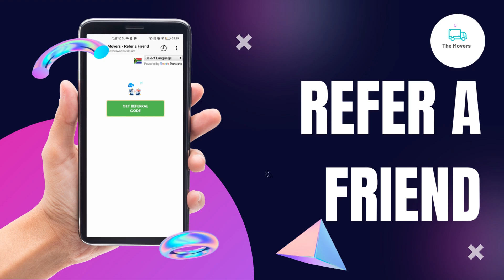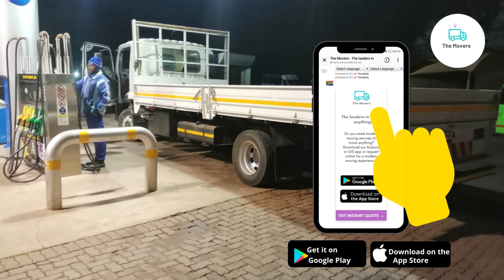Money Moves with The Movers®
Refer A Friend and get paid as many times as you refer